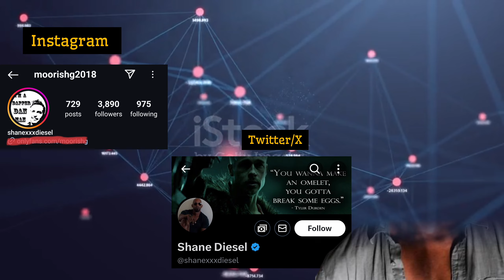Shane Diesel versus Jason Luv | Comparison Between Two Legends Shane Diesel and Jason luv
Hello guys welcome to the general info, in this video we are going to Compare two legends, Jason luv who is an actor,musician and fitness trainer, and Shane Diesel who is one of the best actors of all time.